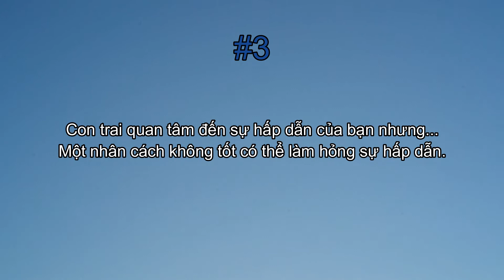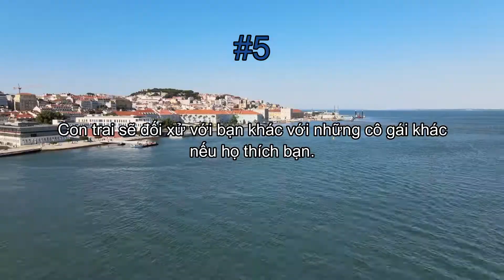Sự thật về tâm lý con trai #24